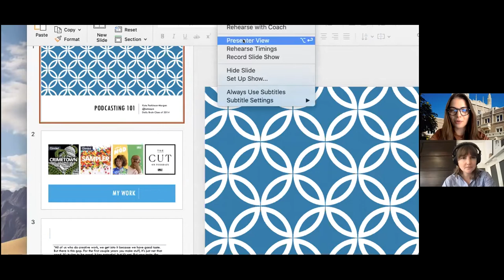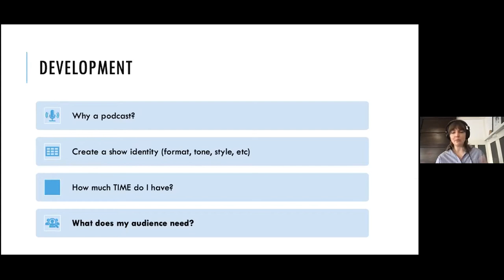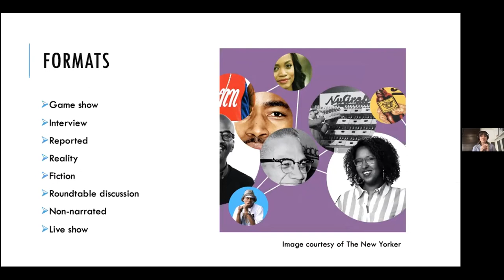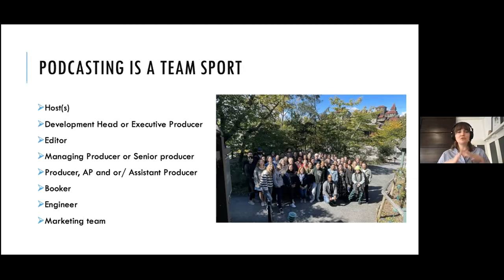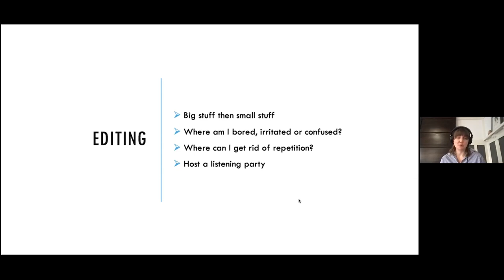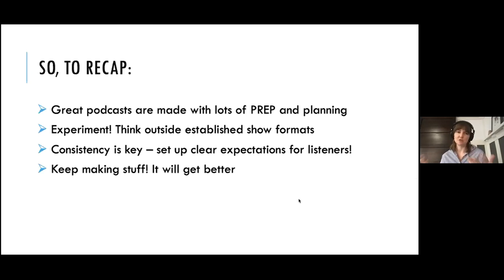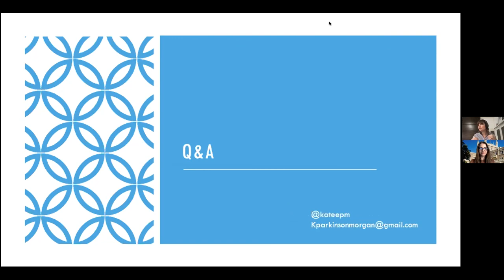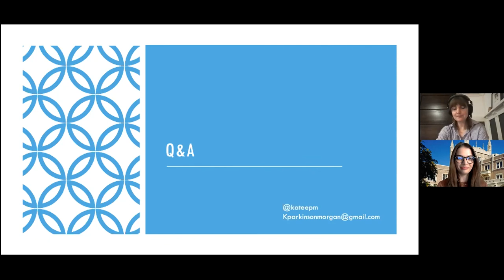Daily Bruin Alumni Network - Podcasting 101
This recording originally aired live on Nov. 2 as part of a series of online programs provided by the UCLA Alumni Association.

The Daily Bruin Alumni Network presents Kate Parkinson-Morgan '14 leading a how-to podcast guide for beginners. Kate currently works as a senior producer. She started her career on Morning Edition at NPR headquarters in D.C., and helped launch NPR Music's first Tiny Desk Concert Contest. Her presentation includes helpful pointers on how to help craft a show's identity and reach a consistent audience.